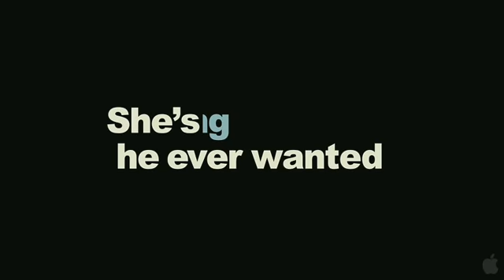Cyrus - Trailer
Year: 2010Plot: With John's social life at a standstill and his ex-wife about to get remarried, a down on his luck divorc?e finally meets the woman of his dreams, only to discover she has another man in her life - her son. Still single seven years after the breakup of his marriage, John has all but given up on romance. But at the urging of his ex-wife and best friend Jamie, John grudgingly agrees to join her and her fianc? Tim at a party. To his and everyone else's surprise, he actually manages to meet someone: the gorgeous and spirited Molly. Their chemistry is immediate. The relationship takes off quickly but Molly is oddly reluctant to take the relationship beyond John's house. Perplexed, he follows her home and discovers the other man in Molly's life: her son, Cyrus. A 21-year-old new age musician, Cyrus is his mom's best friend and shares an unconventional relationship with her. Cyrus will go to any lengths to protect Molly and is definitely not ready to share her with anyone, especially John. Before long, the two are locked in a battle of wits for the woman they both love-and it appears only one man can be left standing when it's over.